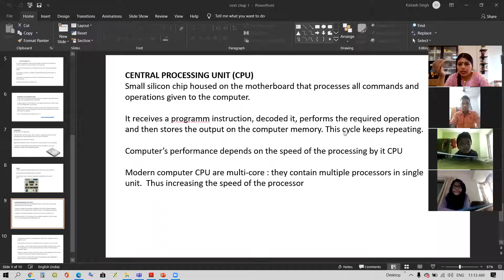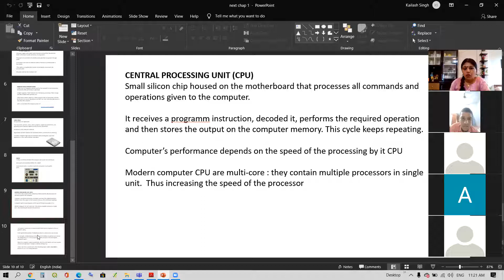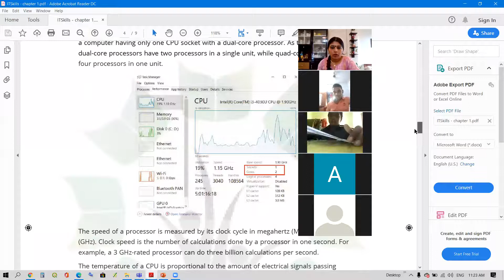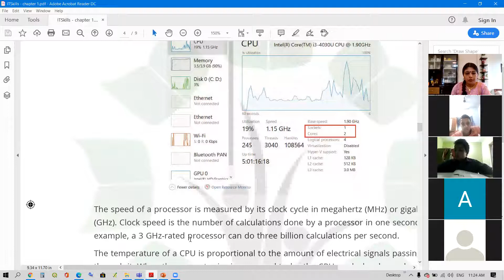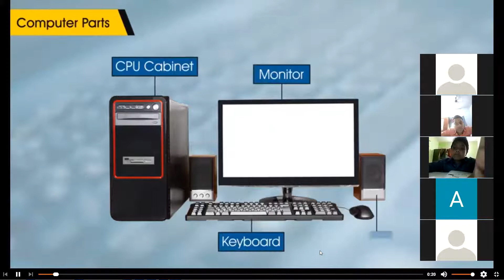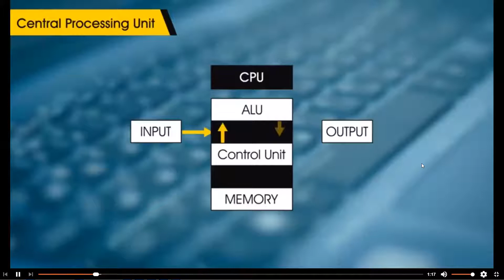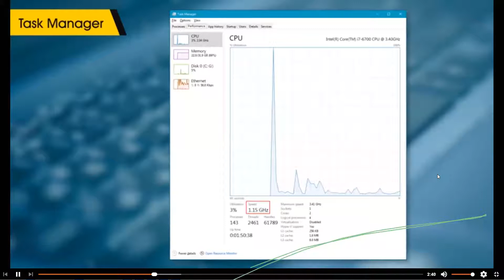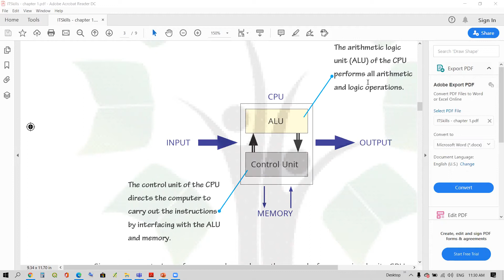Class.7.IT.Central processing unit.Aug.06